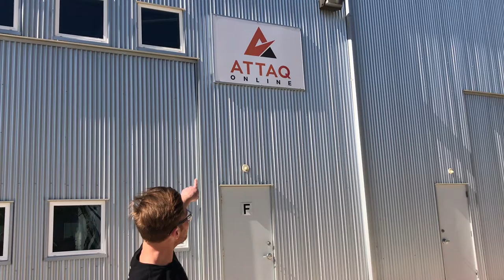Attaq Online Office Tour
Tour the Attaq Online office with Russianbobster and LilPoet.